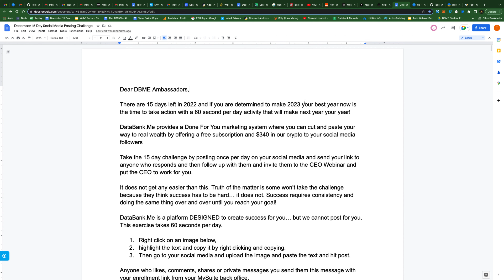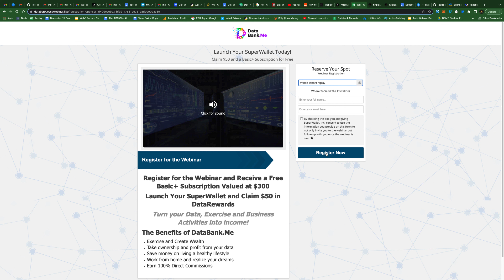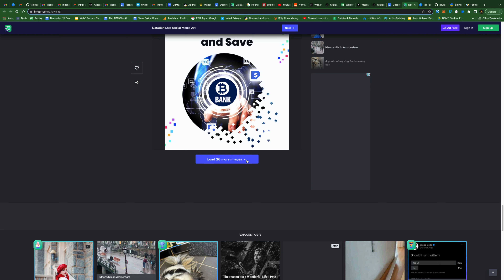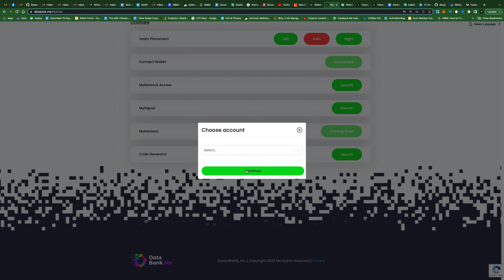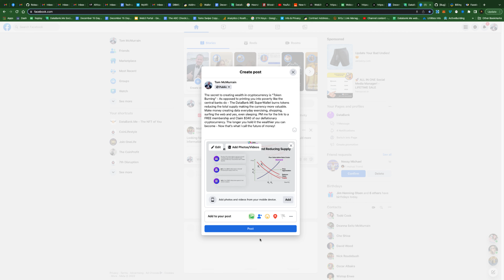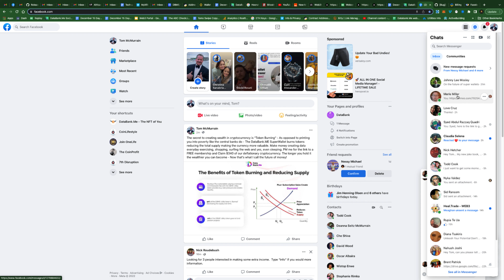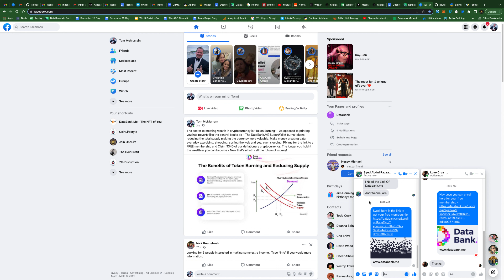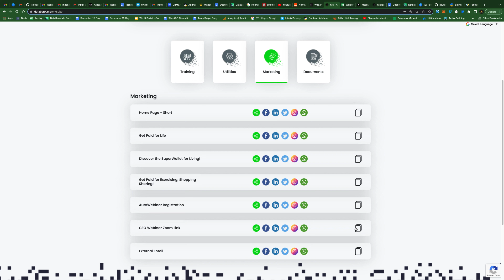15 Day Databank.me Fast Start Training